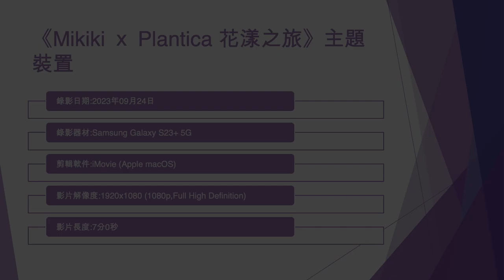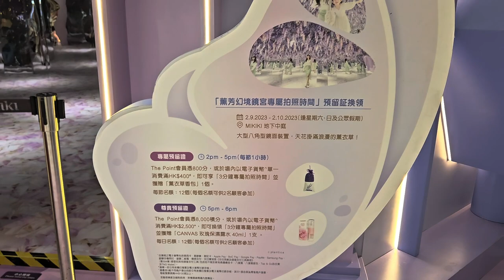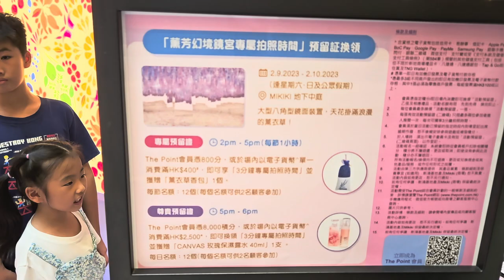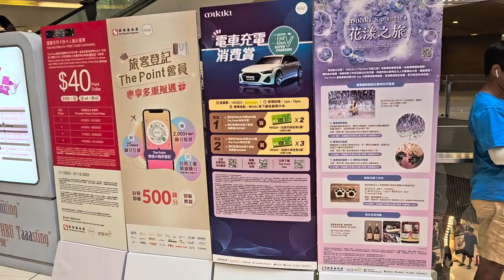《Mikiki ｘ Plantica 花漾之旅》主題裝置 - 2023年09月24日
錄影日期:2023年09月24日
錄影器材:Samsung Galaxy S23+ 5G
剪輯軟件:iMovie (Apple macOS)
影片解像度:1920x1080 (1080p,Full High Definition)
影片長度:7分0秒